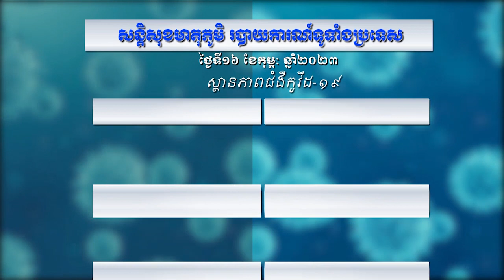កម្មវិធី៖ សន្តិសុខមាតុភូមិប្រចាំថ្ងៃទី១៥ កុម្ភៈ ឆ្នាំ២០២៣